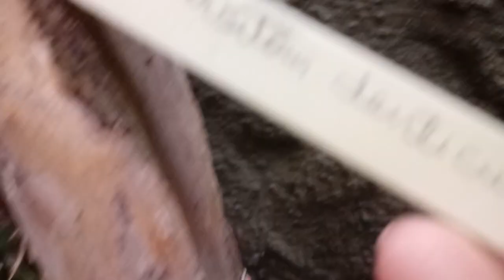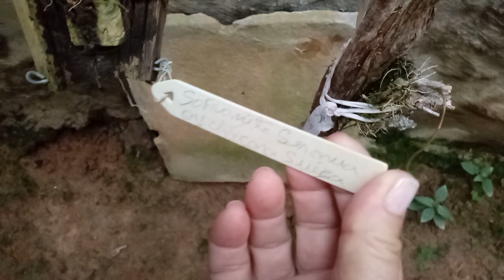qual o melhor cultivo para as orquideas catacetums?